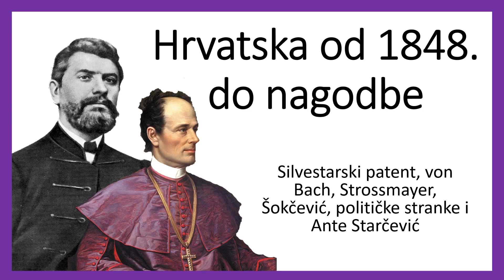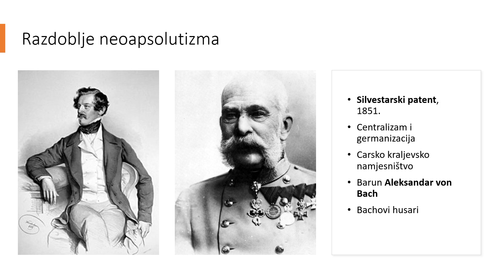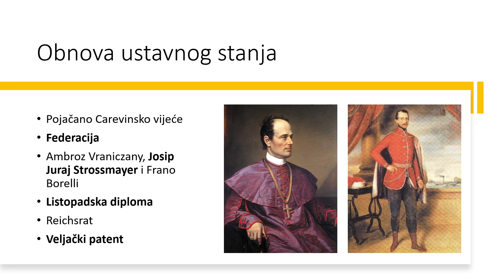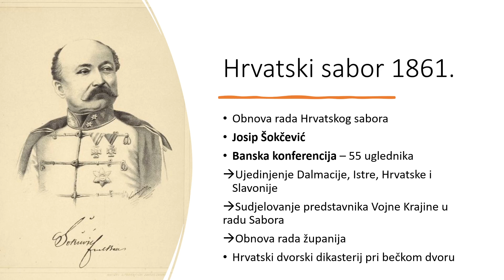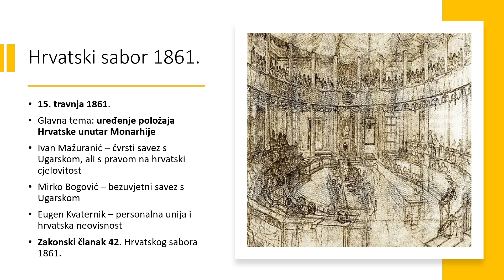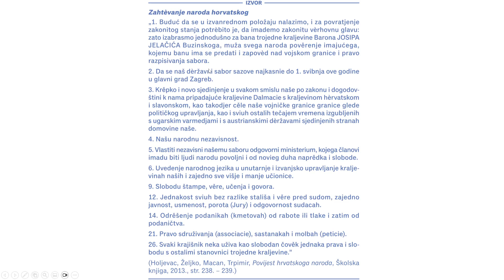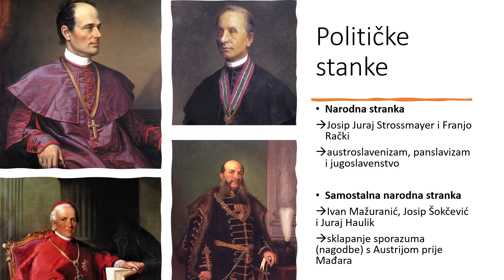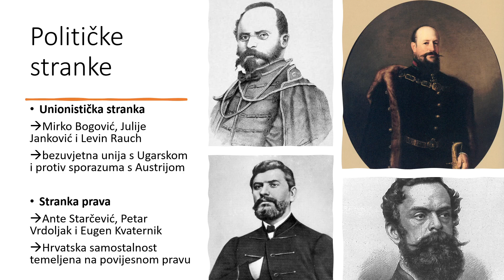Hrvatska od 1848. do nagodbe | KRATKA POVIJEST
U današnjemu videu prolazimo kroz dva razdoblja koja su obilježila hrvatsku političku povijest od 1848. do 1867. godine. Prvo razdoblje je neoapsolutizma ili Bachova apsolutizma. U njemu su ukinuti Hrvatski sabor i politički život je nepostojan. Nakon donošenja Listopadske diplome 1860. godine povijest Hrvatske ulazi u novo razdoblje, ono u kojemu dolazi do obnove ustavnog stanja. Za vrijeme toga razdoblja dolazi do saziva HRvatskog sabora 1861. Na njemu su sudjelovali Josip Juraj Strossmayer, Franjo Rački, Ivan Mažuranić, Juraj Haulik, Levin Rauch i Mirko Bogović.

Literatura: Tragovi 3; Igor Artić, Dijana Muškardin, Ivan Santica

SADRŽAJ:
0:00 - Intro
1:09 - Razdoblje neoapsolutizma
5:13 - Obnova ustavnog stanja
11:02 - Hrvatski sabor 1861.
18:47 - Političke stranke